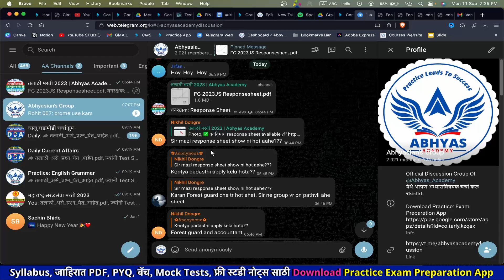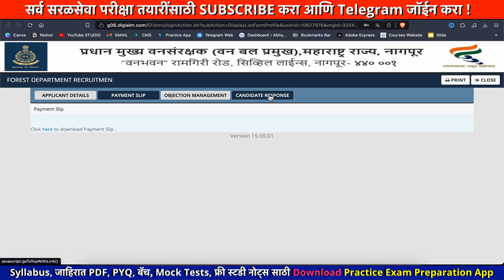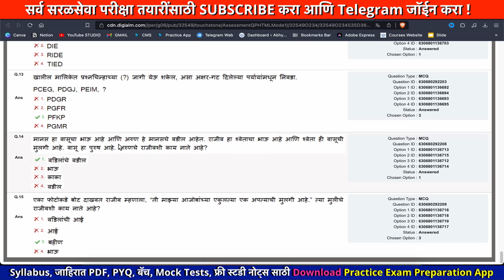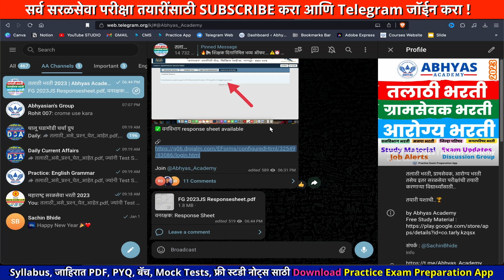vanrakshak result 2023 | vanrakshak answer key 2023 | Vanvibhag Bharti Response Sheet Download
✅ Download Practice Exam Preparation App
(Free Study material, प्रश्नपत्रिका, Daily Free Test)
📖 तलाठी भरतीची TCS पॅटर्न नुसार Fastrack Batch परिपूर्ण तयारी

📖 Recommanded Books : तलाठी भरती TCS पॅटर्न
मराठी व्याकरण
English Grammer
GK : TCS ठोकळा
बुद्धीमत्ता चाचणी
अंकगणित
TCS प्रश्नपत्रिका संच Rajesh Meshe
बुद्धीमत्ता सराव Topicwise PYQs

📚 सरळसेवा परीक्षासाठी बेस्ट पुस्तके  (Detailed Study)

मराठी व्याकरण : मो. रा. वाळिंबे

इंग्रजी व्याकरण : बाळासाहेब शिंदे

👍  Kokila - Magical Reasoning - Buddhimatta Chachani

R S Agrwal : Reasoning

चालू घडामोडी : Simplified Year Book 2023

सरावासाठी : विश्लेषण
मराठी व इंग्रजी घटकनिहाय प्रश्नसंच 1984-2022 (बाळासाहेब शिंदे)
मराठी आणि English उतारे with Explanation
👍 ENGLISH VOCABULARY

vanrakshak bharti 2022 exam date
vanrakshak bharti 2022 new update
वनरक्षक भरती महाराष्ट्र 2022
वनरक्षक भरती महाराष्ट्र 2022 पात्रता
वनरक्षक भरती 2022,वनरक्षक भरती माहिती
vanrakshak bharti shaikshanik patrata
वनरक्षक भरती पात्रता,वनरक्षक भरती शैक्षणिक पात्रता
वनरक्षक भरती शैक्षणिक पात्रता 2022
maharashtra Forest Guard education